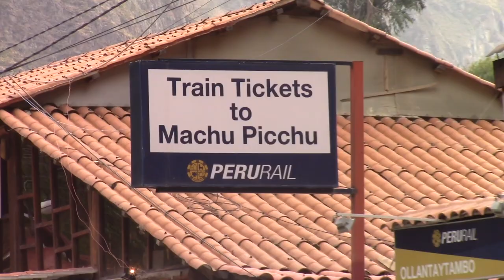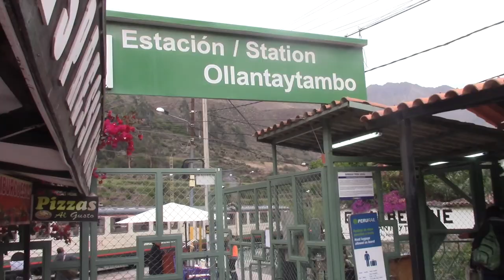Train Trip Peru …رحلة قطار في بيرو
رحلة القطار من مدينة اولان تاي تامبو الى اگواس كالينتيس ومنها بالباص الى ماتشو بيتشو في جنوب شرق بيرو يوم ٢٠١٦/١٢/٤